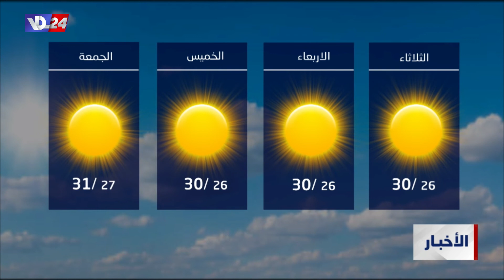نشرة أخبار الثانية والربع من صوت لبنان